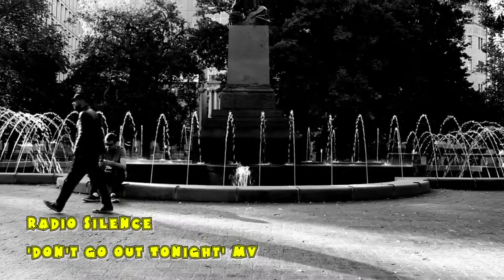POT nostalgia film-clip